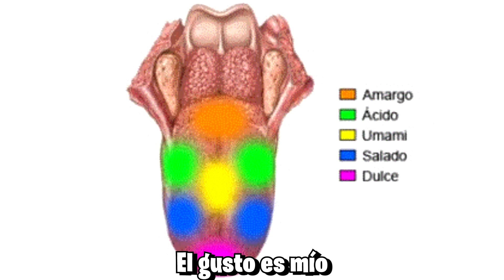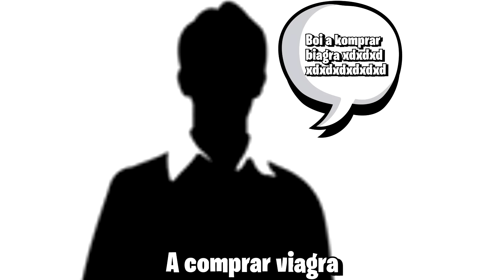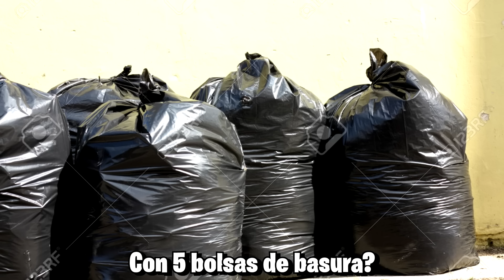EL PAPÁ DE PELICANGER 😭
Mis niños, bienvenidos a un nuevo video de COMEDY NIGHT, el cual es un JUEGO EN EL QUE SEREMOS unos COMEDIANTES y diremos nuestros MEJORES CHISTES o eso intentaremos, aunque LOS CHISTES SOBRE LA AUSENCIA DE MI PAPÁ seran los mas COMUNES, por eso el video se llama EL PAPA DE PELICANGER 😥